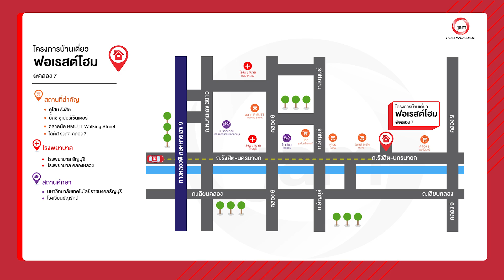EP.285 การเดินทางไปยัง - โครงการ ฟอเรสต์โฮม คลอง 7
🚘Navigator ไปกับ JAM วันนี้เราจะพาท่านผู้ชมมารู้จักเส้นทางการเดินทางไปยัง โครงการ ฟอเรสต์โฮม คลอง 7

โครงการ :  ฟอเรสต์โฮม คลอง 7 Forest Home
* การวางแลนด์สเคปของบ้าน แตกต่างจากโครงการอื่นอย่างชัดเจน
* การเดินทางสะดวก ใกล้ถนนรังสิต-นครนายก ถนนวิภาวดี และถนนกาญจนาภิเษก บางนา-บางปะอิน
รหัสทรัพย์ : AI 0261
เนื้อที่ : 120 ตารางวา
รายละเอียด : 3 ห้องนอน 2 ห้องน้ำ 1 ที่จอด
ที่อยู่ : บ้านเลขที่ 39/47 หมู่บ้านฟอเรสโฮมคลอง 7 ตำบลลำผักกูด  อำเภอธัญบุรี จังหวัดปทุมธานี
สิ่งอำนวยความสะดวก : สระว่ายน้ำ ฟิตเนส รักษาความปลอดภัย 24 ชม. คลับเฮ้าส์
สถานที่ใกล้เคียง : โลตัสคลอง7 บิ๊กซีคลอง6 ดูโฮม ทางด่วนวงแหวนรอบนอก วิหารหลวงพ่อพุทธโสธร โรงเรียนธัญญสิทธิศิลป์ และมหาวิทยาลัยเทคโนโลยีราชมงคลธัญบุรี
พิกัด Google map : 14.0439,100.768